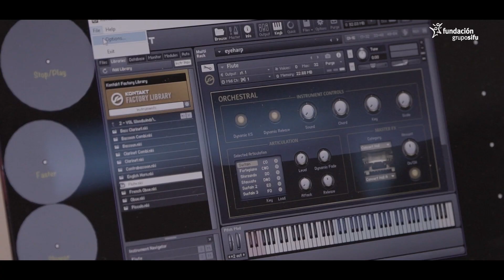Joel Bueno y EyeHarp - Gala más IN 2021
Conoce la historia de Joel Bueno, un niño de 14 años que tiene una tetraparesia espástica distónica y gracias a EyeHarp puede hacer música.